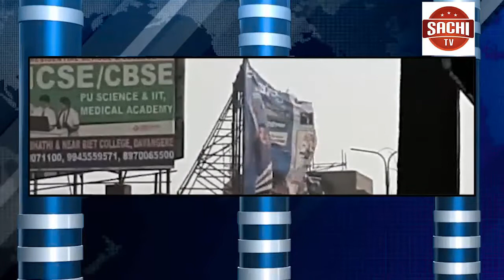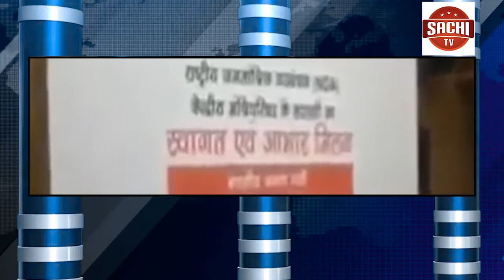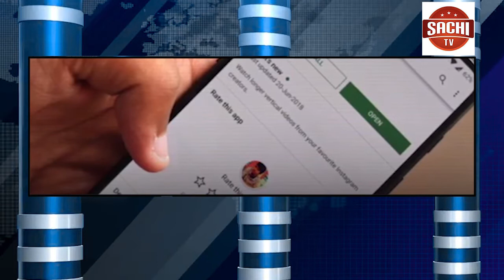ದೆಹಲಿ ಮೆಟ್ರೋದ ಹಳದಿ ಲೈನ್‍ನಲ್ಲಿ ತಾಂತ್ರಿಕ ದೋಷದ ಕಾರಣ ಕೆಲ ಗಂಟೆಗಳು ಸ್ಥಗಿತಗೊಂಡಿತ್ತು.